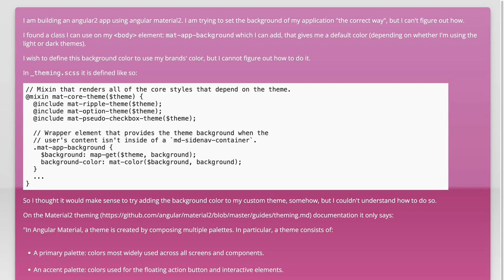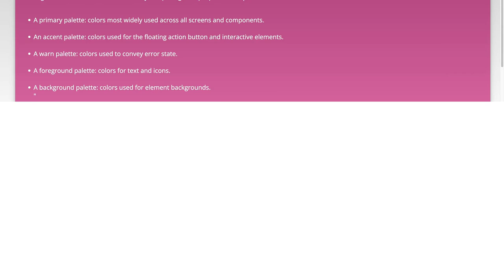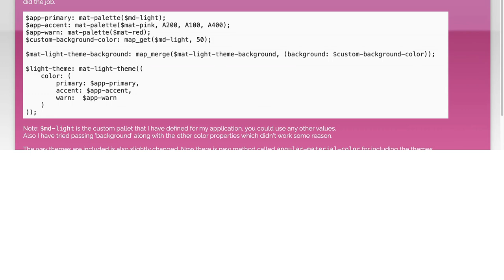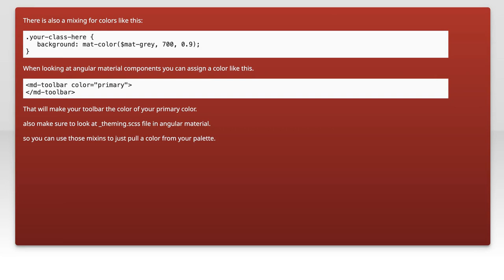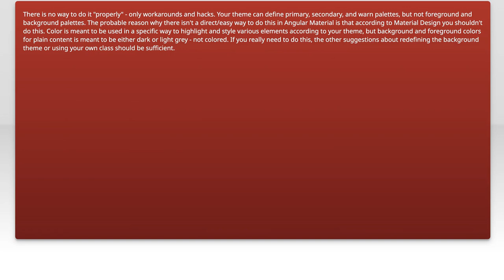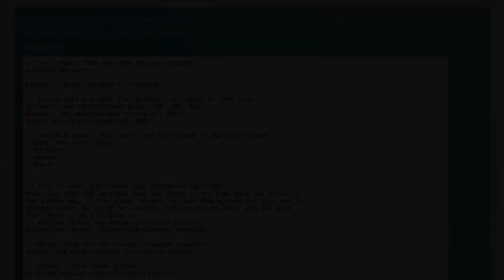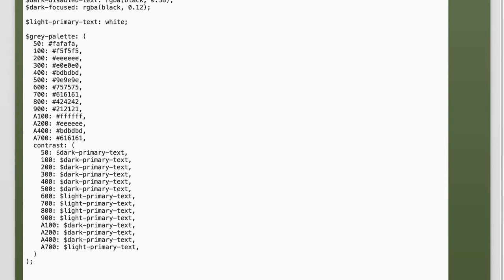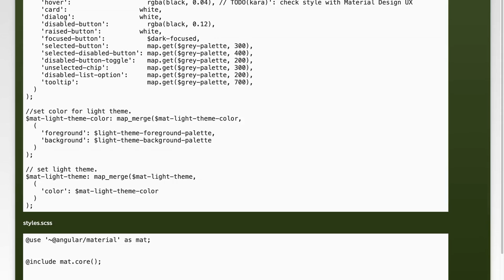How to Set App Background in Angular Material2: Theming Guide and Solutions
In this video, we'll dive into the process of setting the app background in Angular Material2. Whether you're looking to customize your application's look or solve common theming challenges, this guide will provide you with practical solutions and step-by-step instructions. Join us as we explore the best practices for theming in Angular Material2 to create a visually appealing and cohesive user experience.

Today's Topic: How to Set App Background in Angular Material2: Theming Guide and Solutions

Related to: howtosetappbackground, angularmaterial2, themingguide, angularmaterial2theming, angularmaterial2solutions, setappbackgroundinangular, angularmaterial2background, angularthemingguide, angularmaterial2tutorial, angularmaterial2tips, angularmaterial2tricks, angularmaterial2customization, angularmaterial2design, angularmaterial2ui, angularmaterial2development, angularmaterial2how-to,